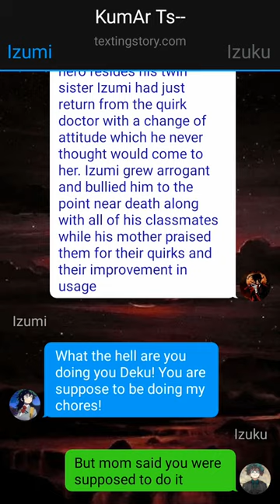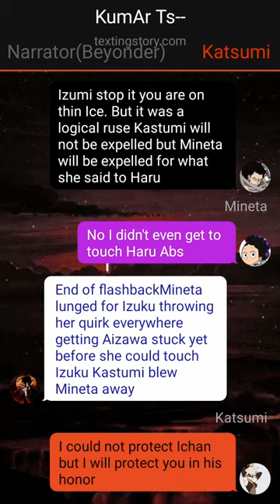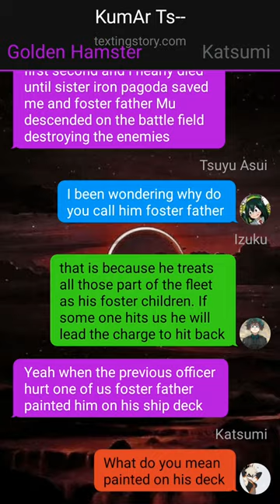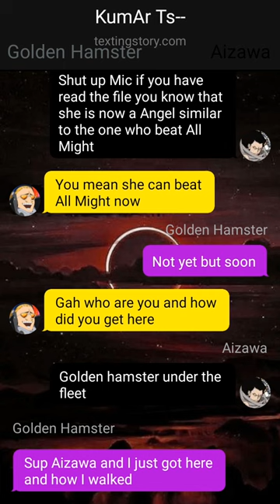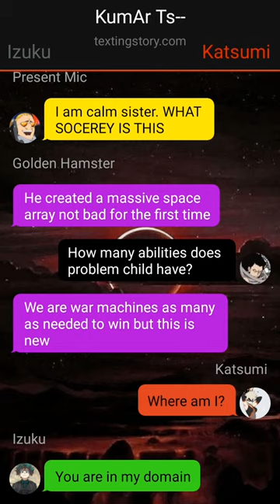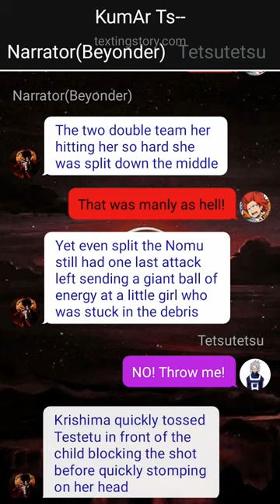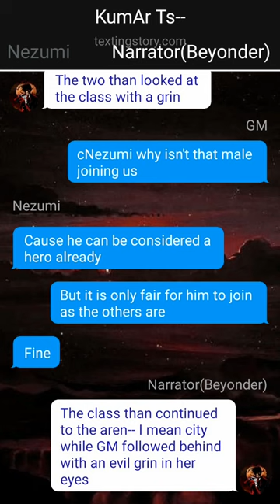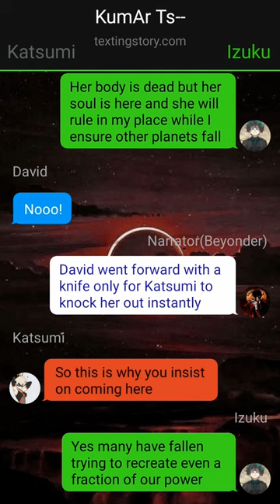Deku Reincarnated as Emperor Deku Texting Story~{Pt~1}~{Izuku X ?!?}